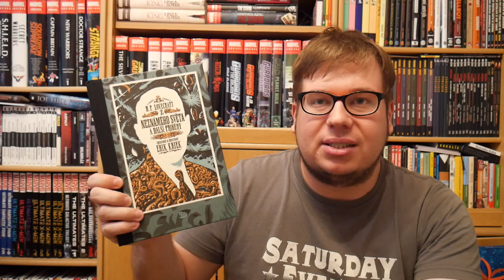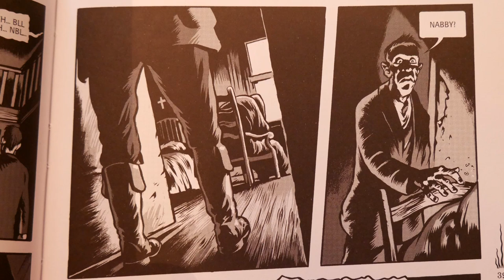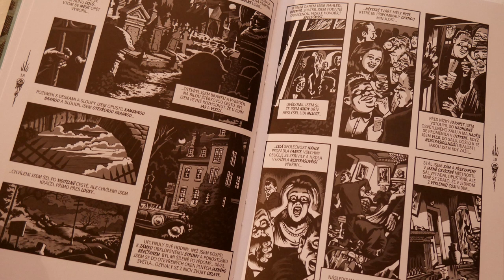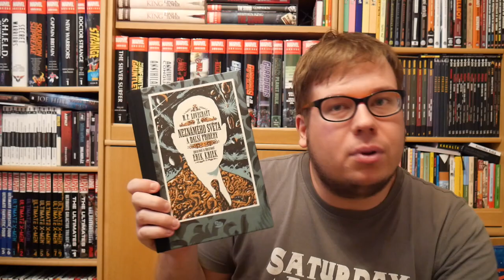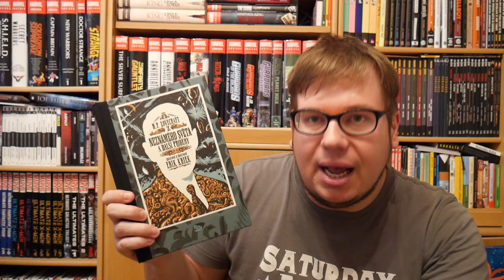Lovecraft v komiksu - Z neznámého světa